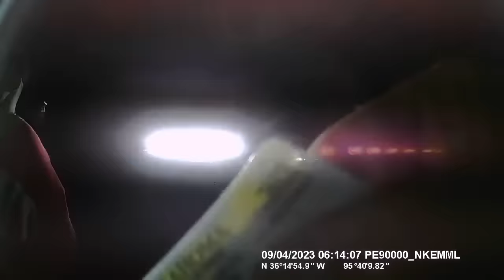RAW VIDEO: Zach Bryan incident in Verdigris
*WARNING: Strong language is used in the body cam footage*

Body camera footage shows country music star Zach Bryan pulled over for speeding on Sept. 4 in Verdigris.

This incident was a few days prior to his arrest in Vinita for obstructing an investigation, where he was booked at the Craig County Jail.

In the Verdigris traffic stop, a police officer can be heard asking Bryan for his current address.